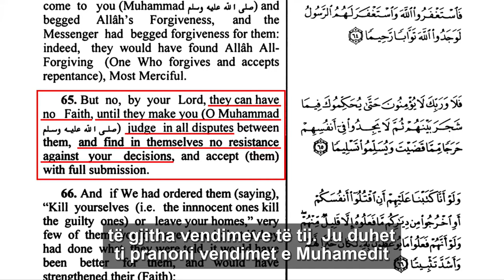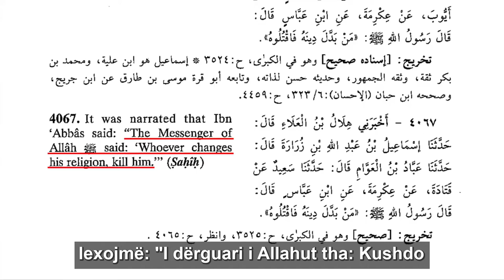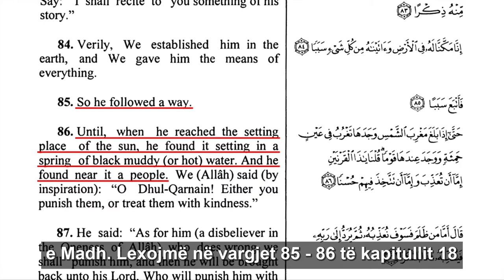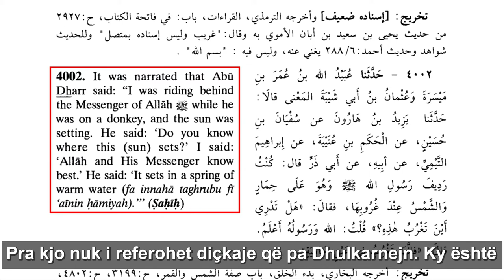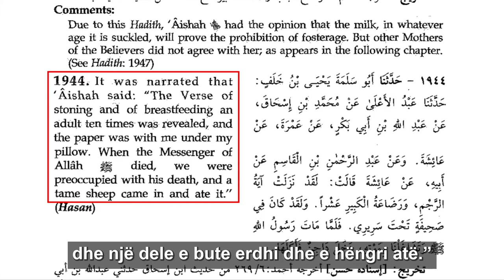Perpara se te konvertoheni ne islam shikoni kete